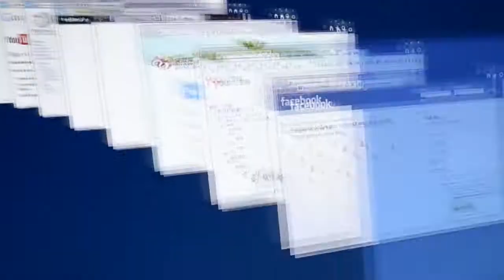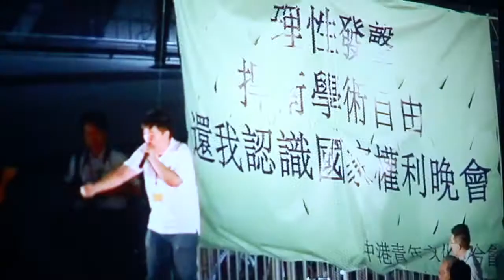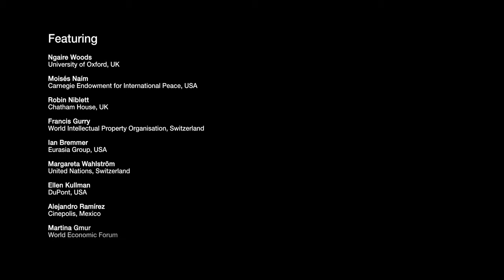The Summit on the Global Agenda 2012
The Summit on the Global Agenda brings together the most relevant thought leaders from the World Economic Forum's Global Agenda Councils. "Constructive collaboration across knowledge boundaries and subject areas is what makes this network unique," says Martina Gmür from the World Economic Forum.